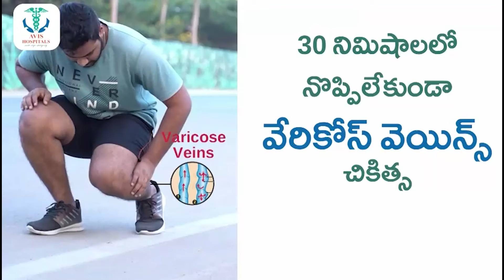Ramaa Raavi : Best Family Story || Bedtime Stories || Latest Stories || SumanTV Prime